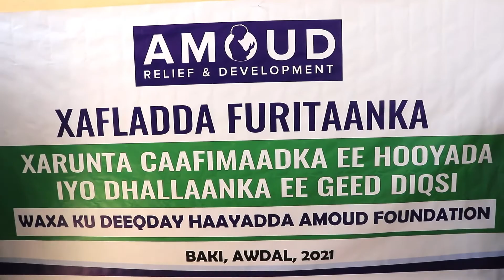Wasiirka Caafimaadka SL Ayaa Dhagaxdhig Iyo Furitaan Xarun Caafimaad Ka Sameeyey G.Awdal